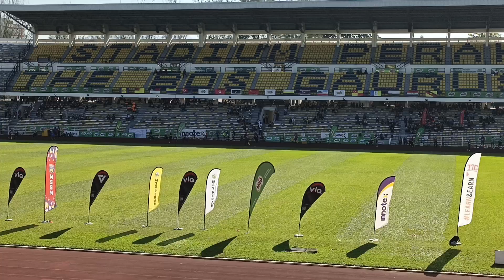4x100m P15 Separuh Akhir 1/2 - Kejohanan Olahraga MSSM 2024 22102024